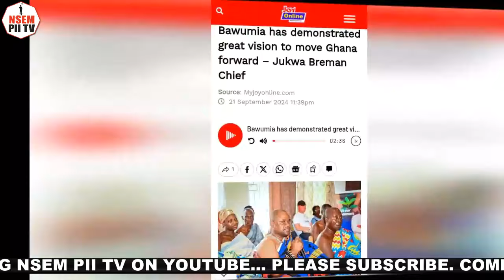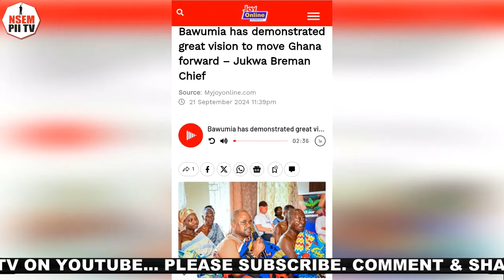Chief of Jukwa Breman in the Central Region surprises Dr Bawumia with mind blowing message as he ..